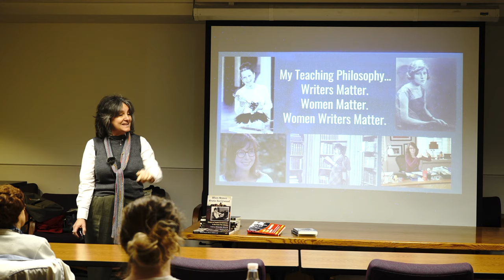04 Women Writers Matter "When Women Wrote Hollywood", Dr. Rosanne Welch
Part of the California State University, Fullerton Faculty Noon Time Talks at the Pollak Library.

Dr. Rosanne Welch discusses the women in her new book “When Women Wrote Hollywood” which covers female screenwriters from the Silents through the early 1940s when women wrote over 50% of films and Frances Marion was the highest paid screenwriter (male or female) and the first to win 2 Oscars. – Yet, she fails to appear in film history books, which continue to regurgitate the myth that male directors did it all – even though it’s been proven that the only profitable movies Cecil B. de Mille ever directed were all written by Jeannie Macpherson film ever won for Best Picture was written by Robert E. Sherwood (who people have heard of, mostly due to his connection to Dorothy Parker) and Joan Harrison.

Transcript

This is my philosophy. Writers matter, Women matter and women writers matter. That should be kind of obvious and these are all women you may or may not recognize but by the time I'm done today you will recognize them and hopefully be interested in going to see some of their work --  much of which is available online or in Netflix somewhere. I think it's really important to think about the messages of women writers put out in the world. I love this Twitter that came across just after Rey became the famous new Jedi. But it's quite true, right? It makes a difference. There was a great story once where the last Shuttle pilot had been a female and the next one was going to be a female and it's always the last pilot who speaks on Comm to the person taking off and it was two women talking to each other for the first time in NASA history and a woman who worked at NASA had asked her son who was about seven , " Do you want to be an astronaut you grow up?" and he said,  Oh no Mom. That's a girl's job."  Because that's what he saw right? So it's important what we see. Representation matters. So I think that's really cool.